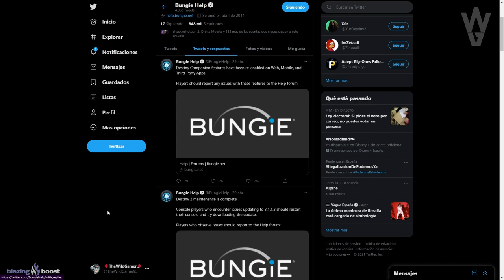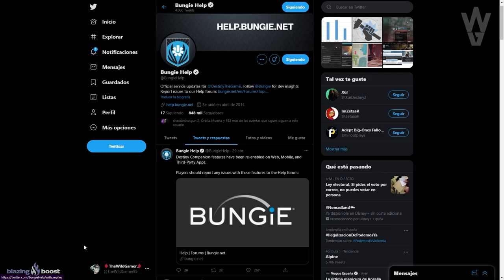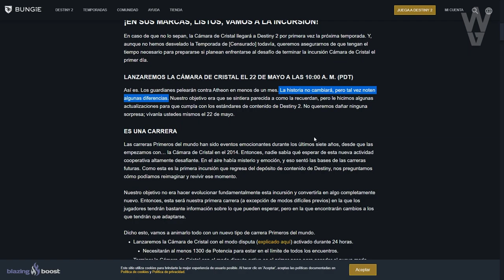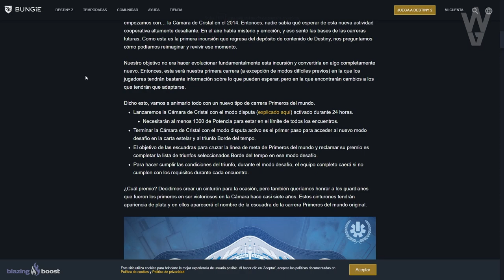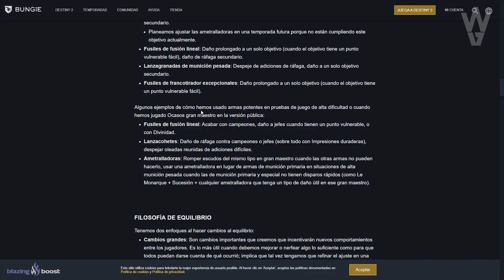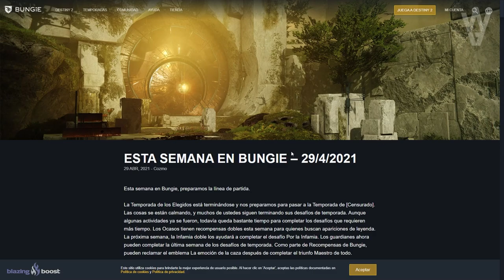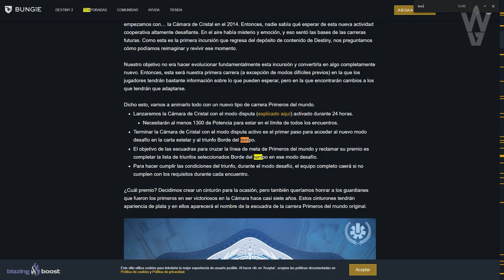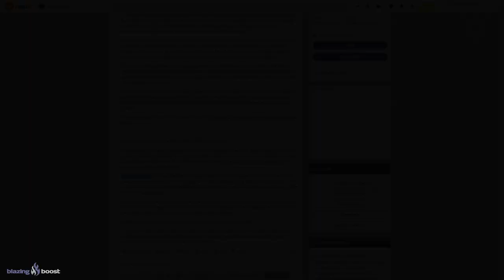GLITCH PROBLEMATICO! FILTRACIÓN de TEMPORADA 14 ACERTADA! NOTICIAS y MÁS! | Destiny 2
0:00 Introducción
1:04 Estado de Juegos de Guardianes
1:46 Seguramente CANCELEN Pruebas de Osiris *AVISO*
1:56 Nuevo truco Game Breaking que afecta al PVP
2:22 Opinión sobre el estado de las Pruebas de Osiris
3:08 Ceremonia + Mapa y recompensas de Osiris + Recompensas de Xur
4:30 Nueva Historia de Cámara de Cristal
6:56 Filtración Acertada
8:50 Outro

💠*GUÍA DEFINITIVA* CORRE! HAZ TODO ESTO ANTES DE TEMPORADA 14! GUÍA COMPLETA PARA PREPARARSE y TRUCOS! | Destiny 2🔥🔥

🎁🔥¡NUEVO SORTEO SEMANAL DE DESTINY 2!🔥🎁
💠Sorteo el Emblema Exclusivo: VOCES EMPODERADAS!🤩
👌💯(*Muy Raro*)💯👌

Los requisitos son:
✅2️⃣Reacciona y/ o comparte la historia del sorteo fijada en la bio
(Reacciona y comparte para tener más oportunidades)

► ¡Sígueme!
• Accesorios Gaming 10% dto. Código wildgamer

► Comunidad de PS4: TheWildGamers
► Videos que pueden interesarte:
• TRÁILER DE TEMPORADA DE LA PLAGA! CAYDE-6 INVENTO y NOS DIO ESTA SUPER! NOTICIAS y MÁS! | Destiny 2
• NUEVO SANDBOX! ARMAS ESTASIS! FECHA de la NUEVA RAID! CAMBIOS MASIVOS! NOTICIAS y MÁS! | Destiny 2
• Así Comenzará TEMPORADA 14! Alianza Simbionte! Retorno de Praedyth y TODO lo que Sabemos! Destiny 2

💠MI PC:
• CPU: AMD Ryzen 7 5800X 3.8 GHz 8-Core Processor
• GPU/ Gráfica: Gigabyte GeForce RTX 3060 12 GB
• PLACA BASE: Asus ROG STRIX B550-F GAMING (WI-FI) ATX AM4
• CPU Cooler: Corsair H100i RGB PLATINUM 75 CFM
• Memoria RAM: Corsair Vengeance RGB Pro 32 GB DDR4-3200 CL16
• ALMACENAMIENTO: Samsung 970 Evo Plus 1 TB M.2-2280 NVME
• TORRE: Corsair iCUE 465X RGB ATX
• FUENTE: Corsair 850 W